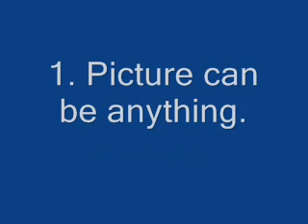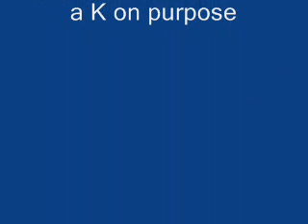Kontest! (OVER)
Please enter. Most rules and deadline are in video.

please make your pic into a video, than respond it to this video

And one fram said "OpenStart my own contest" i meant start. sorry about the typo

1 entry (pic) per person